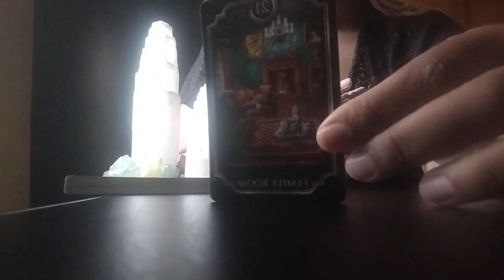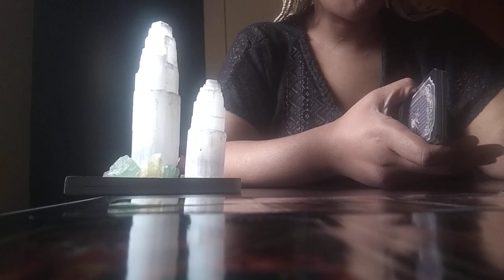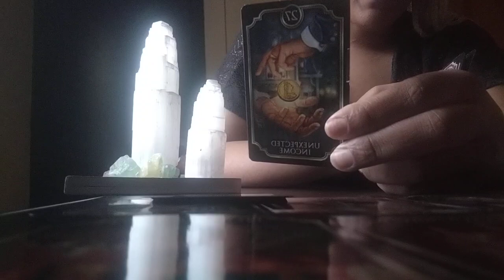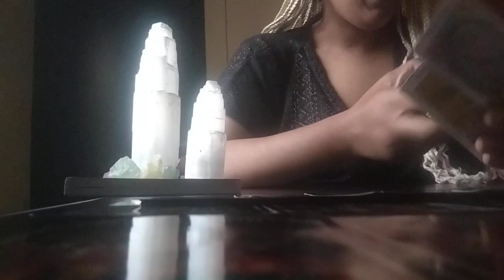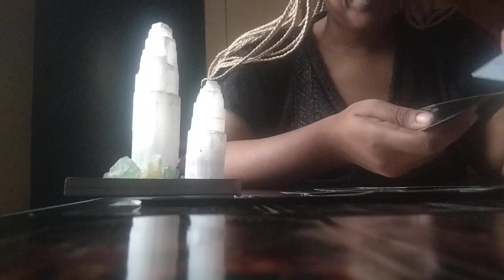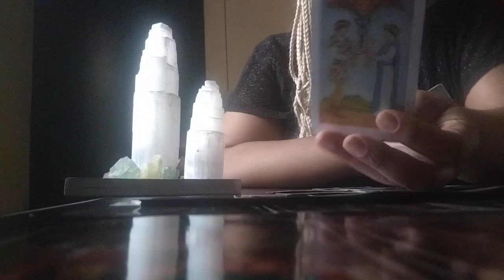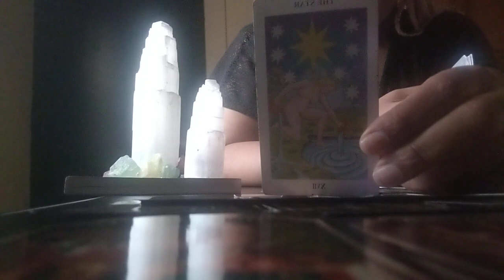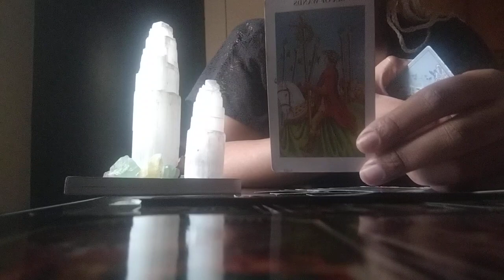Capricorn♑A Toxic🤬Ex Family Found Out The Truth About These Lies🤥They Told+Walked Away From Them🤯